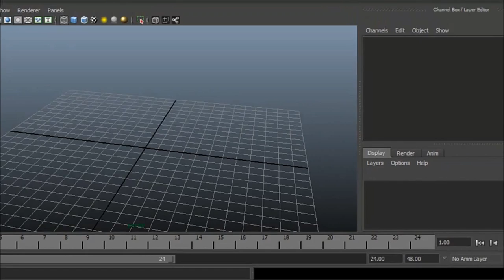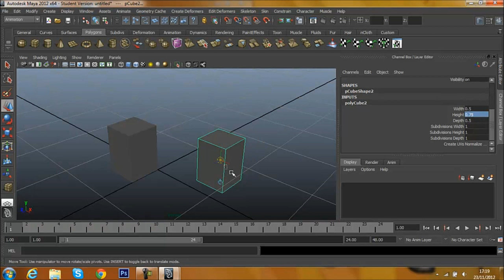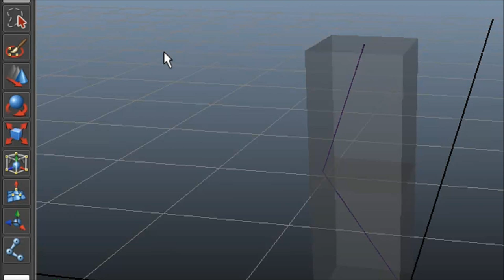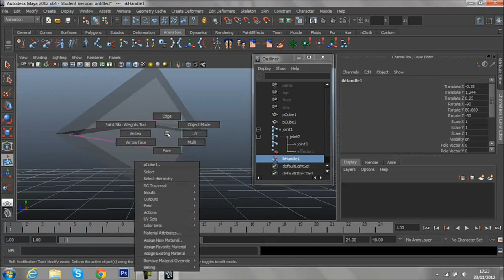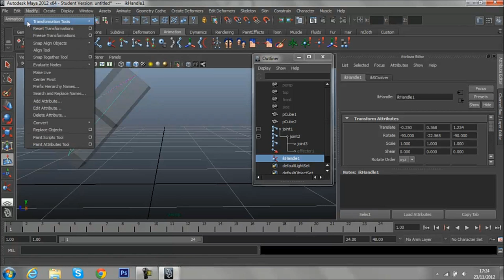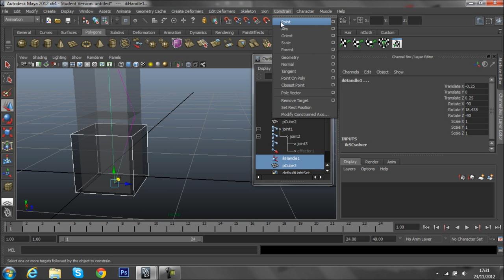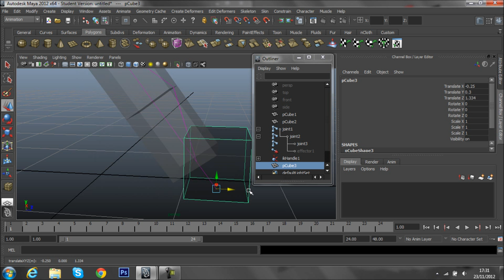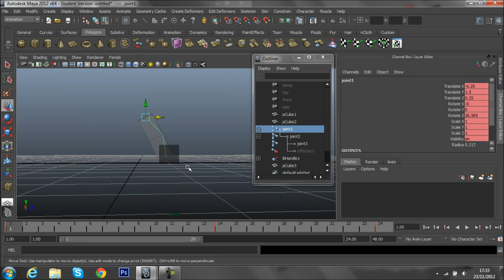▌Maya▐▶Tutoriel complet Articulation des jambes Minecraft FR HD ②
Lire la description, très important^^

Aujourd'hui la deuxième parti de notre tutoriel sur Autodesk maya sur les articulations d'une jambe sur un perso Minecraft.

Autodesk Maya est un logiciel 3D très complet utilisé par beaucoup de film d'animation, de Disney notamment.

Notre chaîne se concentre sur les tutoriels et les vidéos de jeux diverses et variés pour un maximum de fun :)

Diverses animations 3d Minecraft sont aussi au rendez-vous (plus rares car elles sont très longue à créer pour un minimum de qualité)

Si vous avez des problèmes, n'hésitez pas a le dire dans les commentaires!!

Tags : 3dsmax 3d models 3d studio 3d model 3d smax Autodesk maya Minecraft Kesakogames tutoriel français maya français maya fr minecraft fr Articulation jambe minecraft 3d tuto minecraft maya fr tuto maya fr tuto maya minecraft autocad autodesk autocad download tuto kesakogames